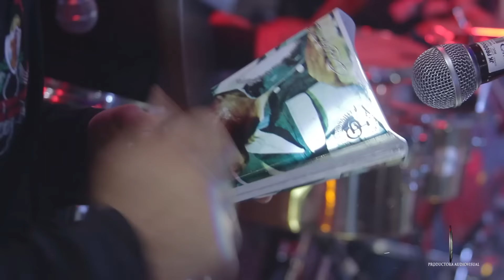LA PERDISTE - ZAPEROKO LA RESISTENCIA SALSERA DEL CALLAO PARA EL MUNDO ISLA DEL PARAISO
LA PERDISTE  - ZAPEROKO LA RESISTENCIA SALSERA DEL CALLAO PARA EL MUNDO
ISLA DEL PARAISO